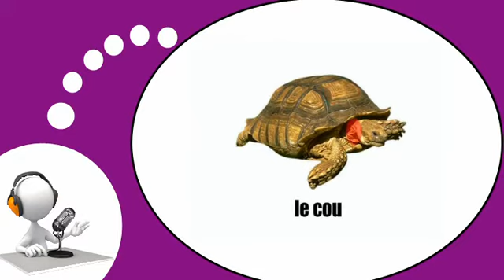Flip your French classroom # The turtle